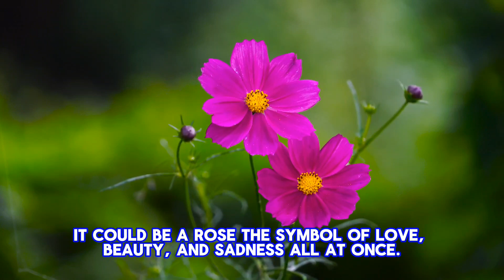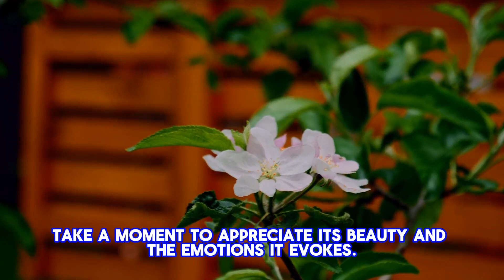Rose 🌹 for sadness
The relationship between roses and sadness  💐